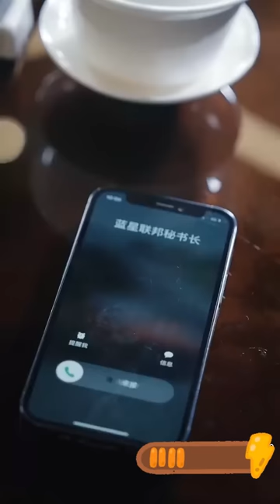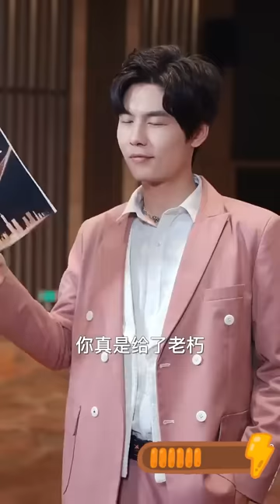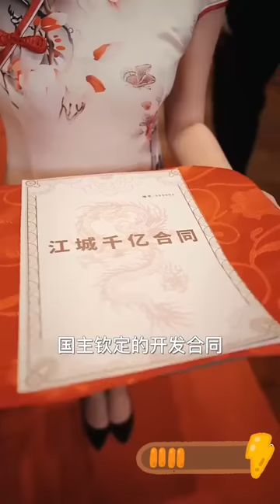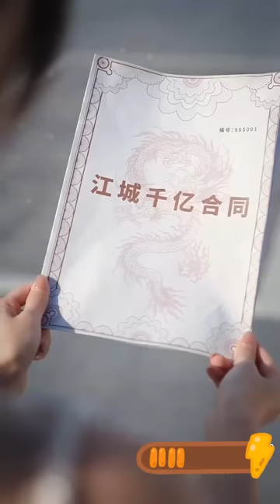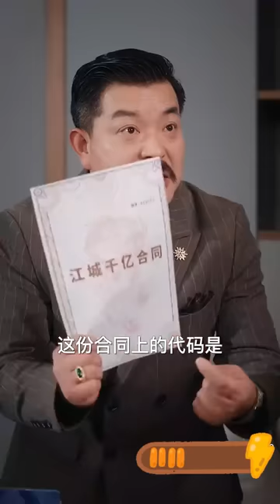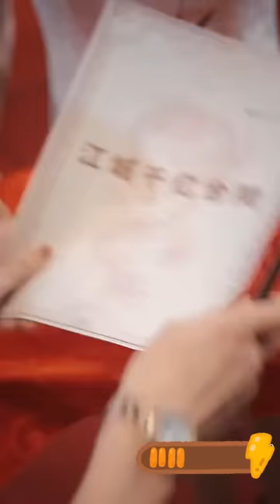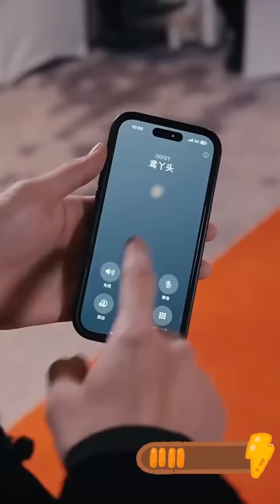小伙隱藏至尊身份低調相親，卻被拜金女嫌窮酸，下秒3位絕色美女總裁搶著給他暖床，亮出真實身份啪啪打臉拜金女！熱播短劇